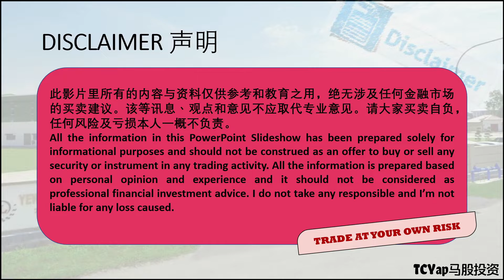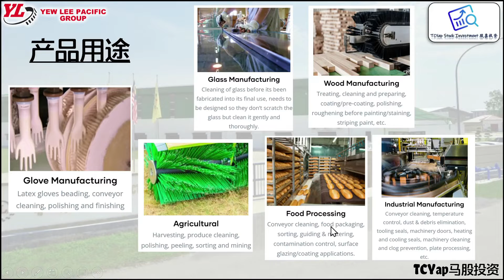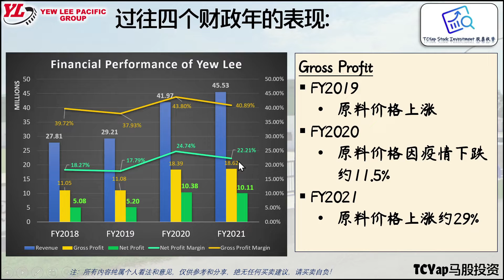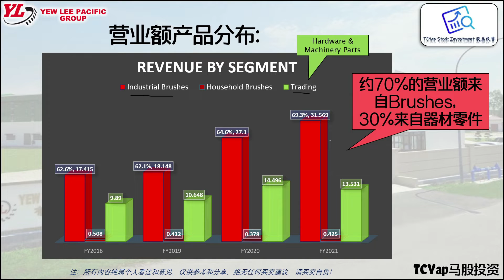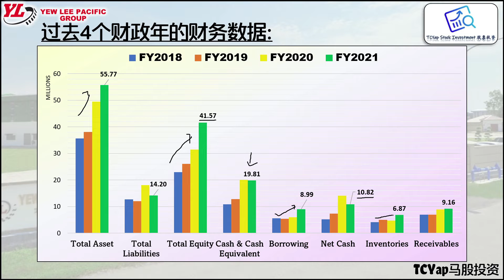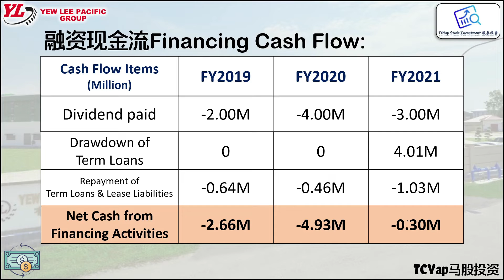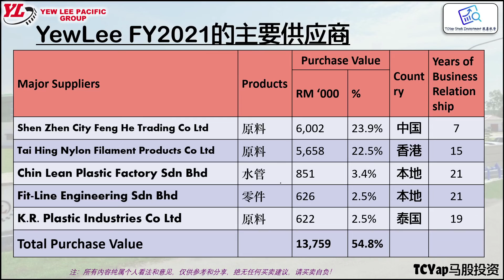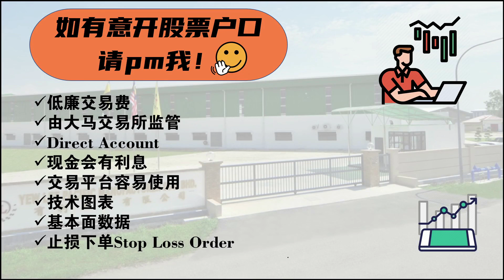TopGlove Harta Careplus是它的大客户? 带你了解工业刷公司YEW LEE | IPO股 |《TC讲股》EP 28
《TC讲股》EP28 : 谈IPO股YEW LEE PACIFIC GROUP BERHAD | 工业刷生产商 |
手套生产商是它的大客户?  IPO预购于5月25日截止

🔴 此影片的所有内容仅供参考及分享，不包含任何买卖建议，任何人士蒙受的亏损本人一概不负责，请买卖自负！

💫轻松在网上开股票户口，享有低水钱，5分钟即可完成申请！立即填写此表格：